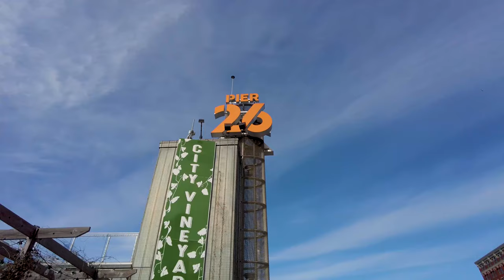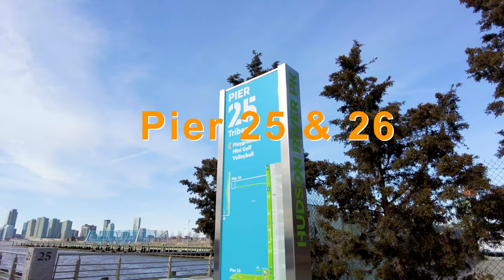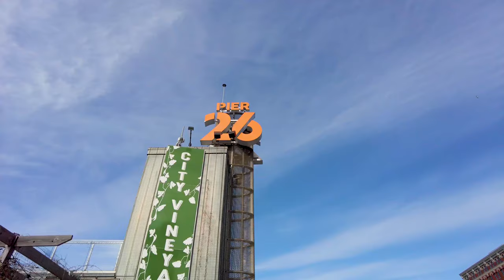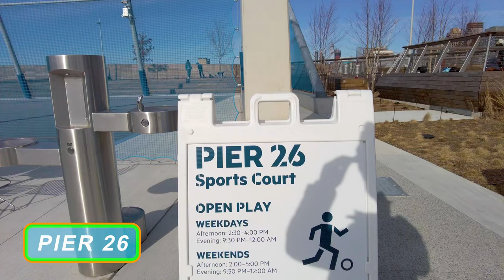New York【Pier 25 & 26 at Hudson River Park】January 2021 NYC Walking Tour, Travel Guide【4K】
【Pier 25】

"At 985 feet, Pier 25 is the longest pier in Hudson River Park.
This lively pier includes Manhattan’s only 18-hole miniature golf course, sand volleyball courts, a popular children’s playground with water features and climbing structures, a flexible turf field and a snack bar.
It is also a boating hub, featuring a town dock and small boat moorings and berthing areas for historic ships.
Enjoy sweeping views of sailboats, the Statue of Liberty and Ellis Island while lounging at the end of the pier. " — HUDSON RIVER PARK

【Pier 26】

"This 2.5-acre ecologically-themed pier in Tribeca incorporates indigenous plants evocative of Manhattan’s ecosystem prior to human development.
A short habitat walk leads visitors through five native ecological zones: woodland forest, coastal grassland, maritime scrub, rocky tidal zone, and of course the Hudson River.
A sunning lawn and a sports play area make Pier 26 – already popular with the Downtown Boathouse (New York’s busiest non-motorized boathouse) and City Vineyard – a place to please everyone. " — HUDSON RIVER PARK